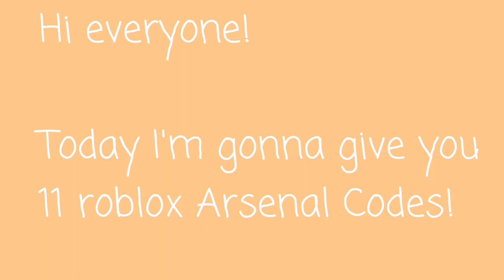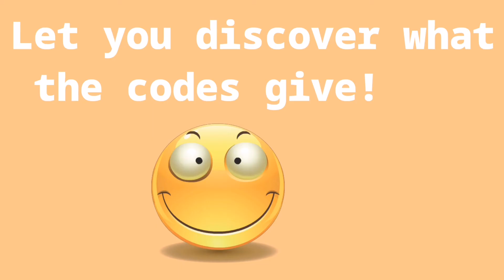11 *WORKING* ARSENAL CODES! ROBLOX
Yo tout le monde aujourd'hui nouvelle video 11 codes arsenal!
Comme vous l'avez remarqué la vidéo est en anglais avec une autre intro, c'est normal la vidéo devez être sur une autre chaîne anglaise (à moi) mais ce n'est pas compliqué à comprendre !

Discord commautaire :
🔥𝘔𝘌𝘛𝘙𝘖𝘠 𝘦𝘴𝘵 𝘶𝘯 𝘴𝘦𝘳𝘷𝘦𝘶𝘳 𝘔𝘜𝘓𝘛𝘐𝘛𝘏È𝘔𝘌 𝘴𝘶𝘳 𝘭𝘦𝘲𝘶𝘦𝘭 𝘦𝘴𝘵 𝘣𝘢𝘴é𝘦 𝘶𝘯𝘦 𝘤𝘰𝘮𝘮𝘶𝘯𝘢𝘶𝘵é 𝘈𝘛𝘛𝘈𝘊𝘏𝘈𝘕𝘛𝘌
🔥D𝘦𝘴 𝘮𝘰𝘥é𝘳𝘢𝘵𝘦𝘶𝘳𝘴 à 𝘓'É𝘊𝘖𝘜𝘛𝘌 𝘦𝘵
𝘶𝘯𝘦 𝘮𝘶𝘭𝘵𝘪𝘵𝘶𝘥𝘦 𝘥𝘦 𝘴𝘢𝘭𝘰𝘯 𝘢𝘶𝘵𝘢𝘯𝘵 𝘋𝘐𝘝𝘌𝘙𝘛𝘐𝘚𝘚𝘈𝘕𝘛 𝘘𝘜'𝘐𝘕𝘛É𝘙𝘌𝘚𝘚𝘈𝘕𝘛 !
🔥 Tu 𝘱𝘰𝘶𝘳𝘳𝘢𝘴 𝘮ê𝘮𝘦 𝘧𝘢𝘪𝘳𝘦 ta 𝘗𝘜𝘉 !

𝘳𝘦𝘫𝘰𝘪𝘯𝘵 𝘯𝘰𝘶𝘴 👇 😁

I saw you're playing anomic rp,

I created a Discord rp for anomic don't hesitate to join and present it to your fans!

There will be giveaways of weapons and cars...  The server is not complete there's a suggestion lounge to give me some ideas !

Thanks from avance😊

Bonne vidéo !
Nombre d'abonné : 363